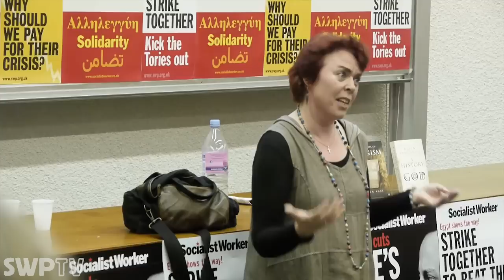A Very Short History of God - John Rose